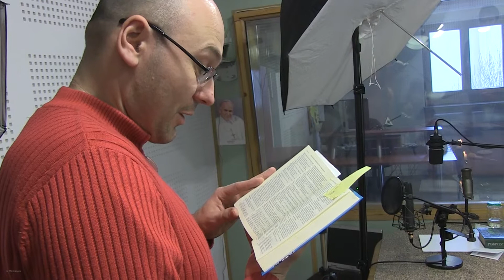Kolęda 2015 w Radiu Plus Łódź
Dzisiaj kolęda przy ul. ks. Skorupki. Proboszcz parafii katedralnej, ks. Ireneusz Kulesza odwiedzi m.in. mieszkających tu księży. Rano był też w Radio Plus Łódź.